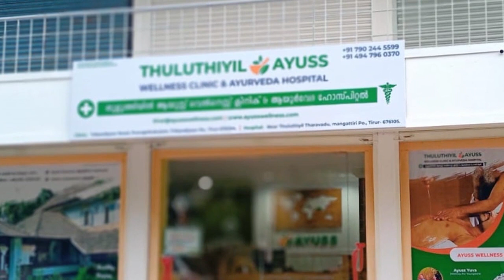ഫിനാൻസുകാരുടെ ഭീഷണി; യുവാവ് ജീവനൊടുക്കി